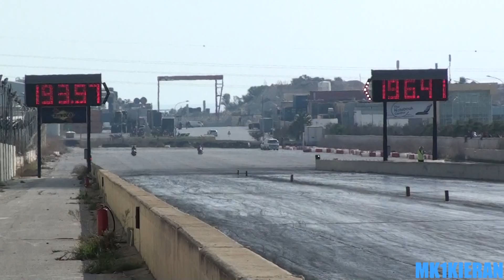Super Street Bike Hayabusa runs 7.25 at 196 mph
Kalanc Racing Team's Hayabusa ridden by Shawn Buttigieg at Hal Far Raceway in Malta